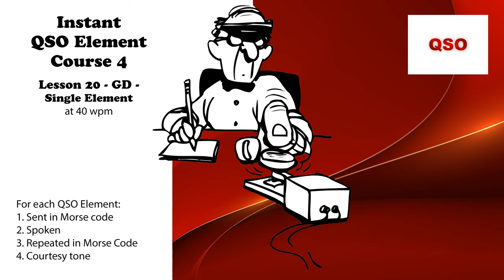Course 4 - Lesson 20 - GD - Single Element